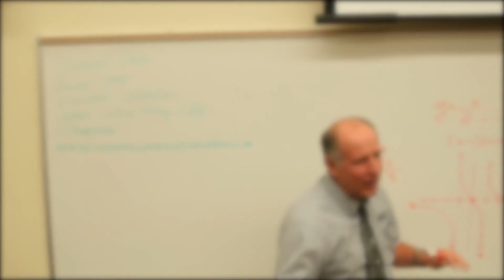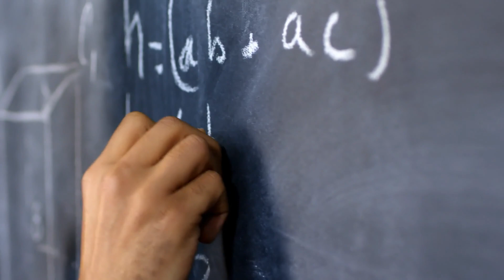How to become an industry research scientist? (as a PhD)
The research scientist career path in the industry is compared to the academic career path for doctorates. Some examples are used to outline what a research scientist in a typical health science or computer science role does during his or her career.